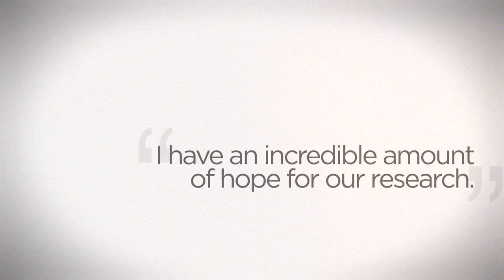Seattle Children’s Research Institute’s Faces of Research – Meet Dr. Lisa Maves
Dr. Lisa Maves shares how research with zebrafish underway at Seattle Children’s Research Institute could help find better treatments for muscular dystrophy and  heart defects present at birth.

to meet eight Seattle Children’s Research Institute scientists who are working to better understand, treat and cure the diseases, conditions and health issues that affect children around the world. They share their work with KOMO News’ Molly Shen.

• About Seattle Children’s Research Institute’s Center for Developmental Biology and Regenerative Medicine